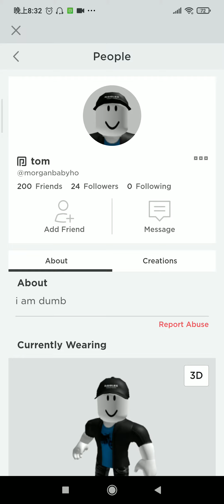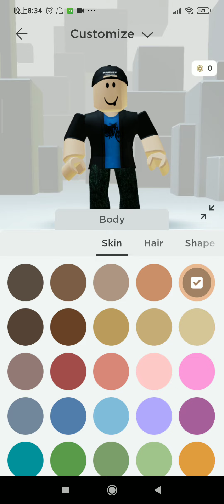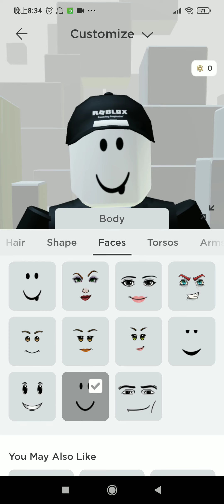Morganbabyho's Roblox avator